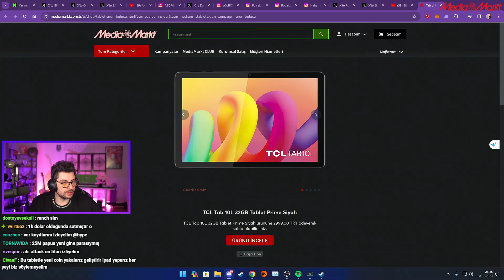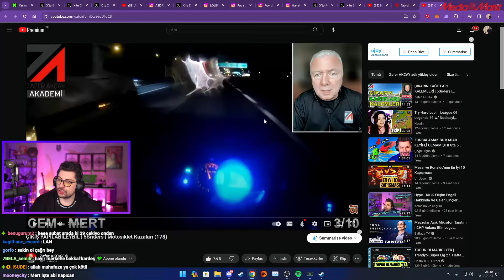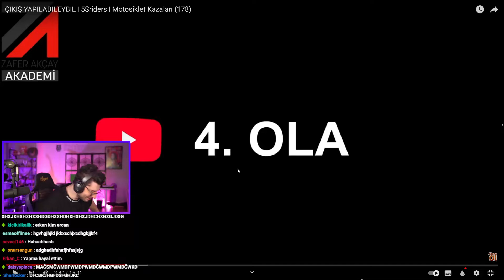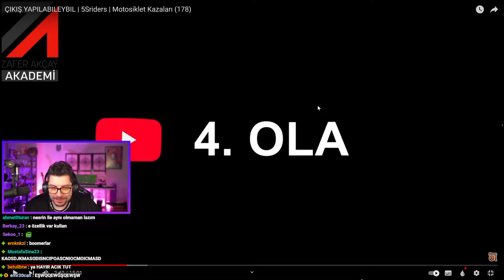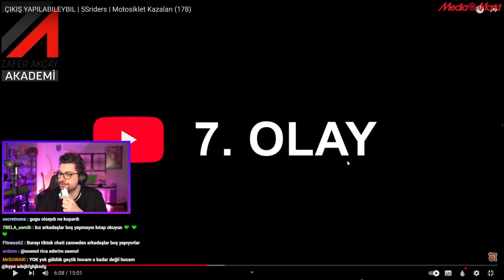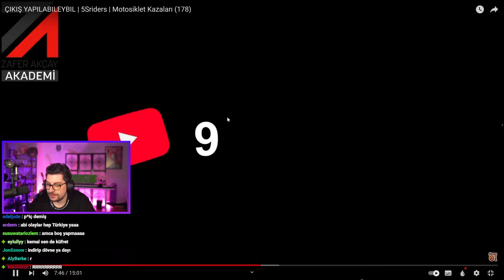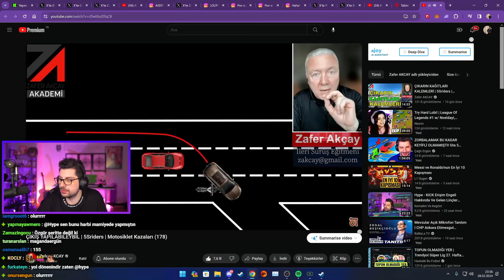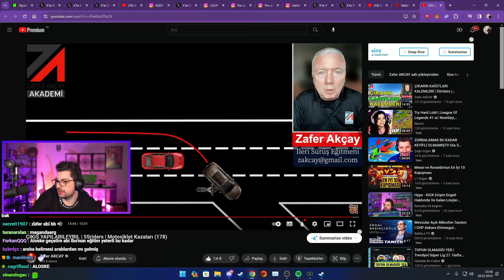HYPE | ÇIKIŞ YAPILABILEYBIL | Motosiklet Kazaları (178) VİDEOSUNU İZLİYOR!